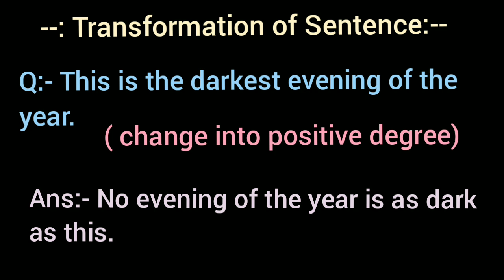This is the darkest evening of the year. / positive degree